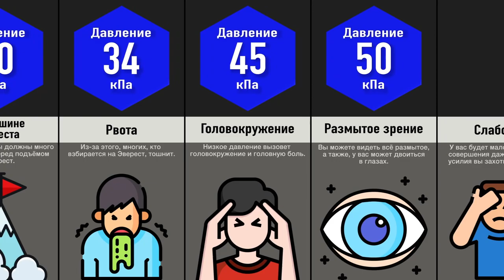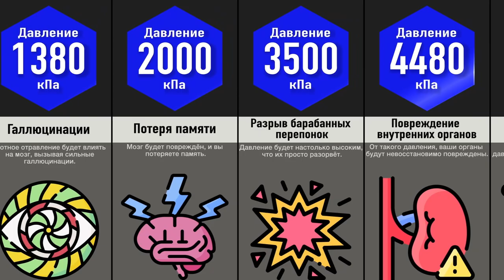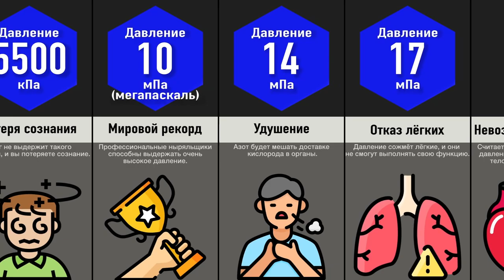Что Будет с Вами, Если Давление __?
Давление — физическая величина, характеризующая отношение нормально (перпендикулярно поверхности) направленной силы к площади поверхности, на которую она действует. Но что будет с вами в разных давлениях? Смотрите!

Отказ от ответственности:
Это видео сравнения / сравнения вероятностей сделано
на основе
обсуждений в сообществе и соответствующих
источников, чисел и приведенных фактов, которые
могут быть устаревшими, действительными или в
каком-либо конкретном порядке. Это только для
образовательного использования.